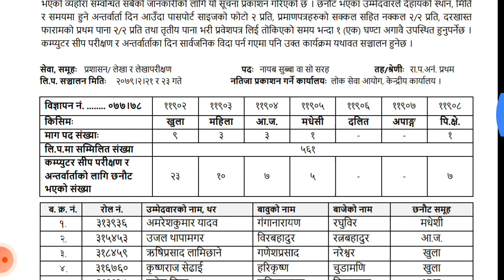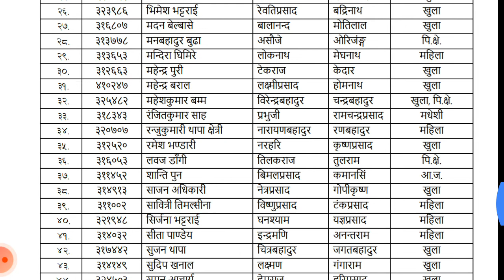Nasu Exam Result || Kathmandu || Accountant